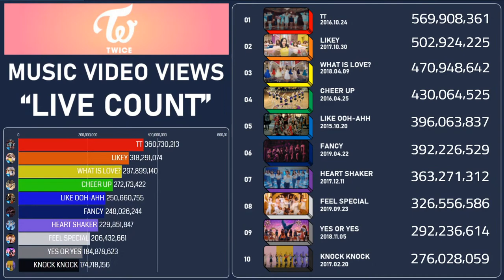TWICE YOUTUBE MUSICVIDEO VIEW LIVECOUNT_Nayeon,Jeongyeon,Momo,Sana,Jihyo,Mina,Dahyun,Chaeyoung,Tzuyu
✔️NOTICE
Please adjust the speed in YouTube settings.
Please refrain from slander and abusive language.
If you have requests and questions, Send a msg plz.

✔️COMMENTS
Hello guys, Thank you for visit my Live steaming.
Live broadcasting is your space, so please communicate freely.
This video is not intended to compete with each other!
Views count is done in real time,
but there is a problem because it is delayed by System.